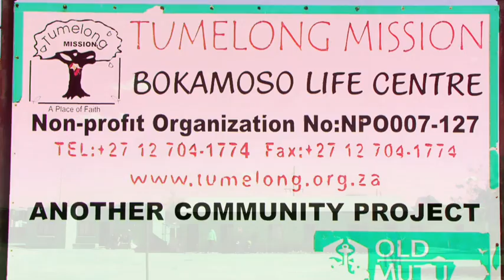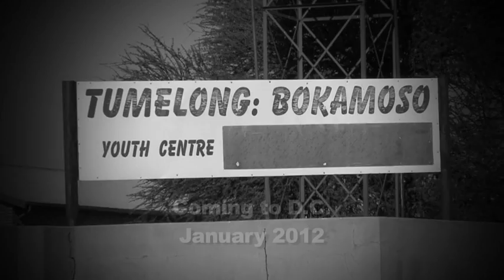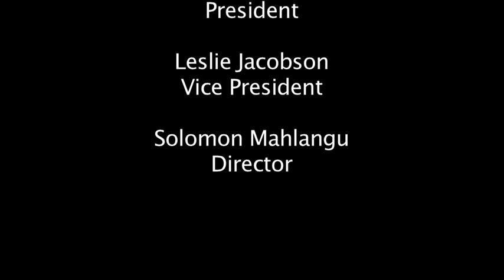Bokamoso Youth Center part 1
Presenting the Bokamoso Youth Foundation in Winterveldt, South Africa. Mentoring and educating the youth for a better community and a brighter future.
In collaboration with the George Washington University and the Department of Theatre & Dance.